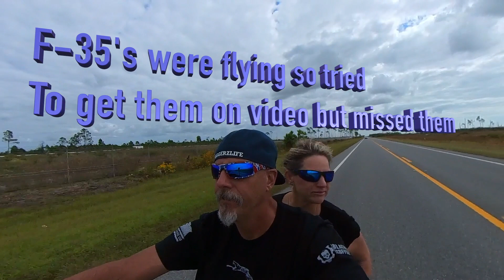THUNDER BEACH PANAMA CITY 2023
Just missed the F-35 jets flying over on the way into Panama City.  Stopped by Ms Newby's Liquors where my friend Terry has his food venue, along with vendors, live music and a pretty cool bar/liquor store.  Swung by one of the vendor lots for a cold one before heading back.  Cant wait for Saturday. . .